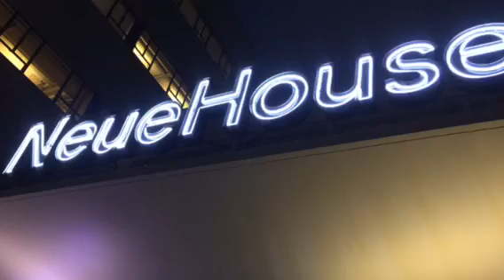The Curvy Film Critic on the Red Carpet for Lethal Weapon Premiere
The Curvy Film Critic, as a Fox Influencer,  attended the Premiere Screening of Lethal Weapon starring Damon Wayans, Keesha Sharp and Clayne Crawford